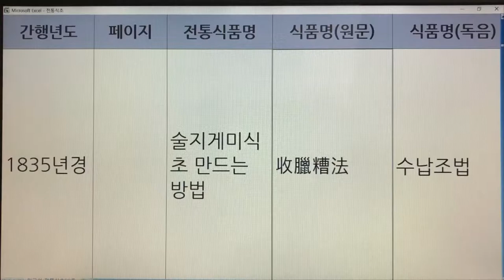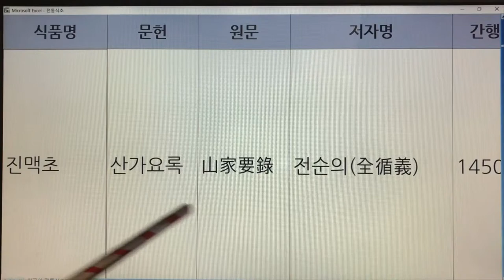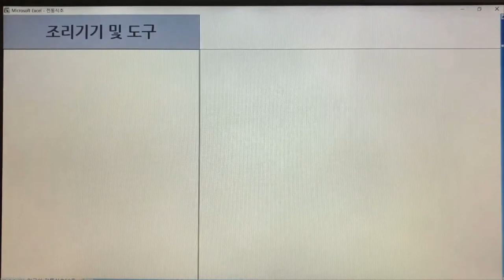30,31. 한국의 전통식초(Korean Traditional Vinegar) - 지게미식초, 진맥초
30,31. 한국의 전통식초(Korean Traditional Vinegar) - 지게미식초, 진맥초

- 7인치 이상의 태블릿, 노트북, PC 모니터에서 시청하시길 추천드립니다.
- 해상도 : 1920*1080p

30. 지게미식초 - 임원십육지 : 1권 1개 레시피
31. 진맥초 - 산가요록 : 1권 1개 레시피